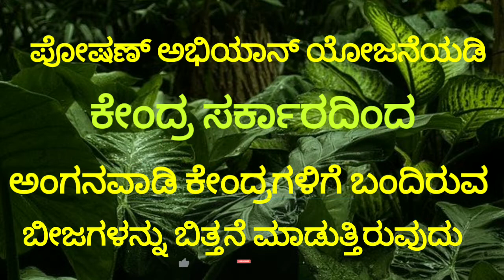ಪೋಷಣ್ ಅಭಿಯಾನ್ ಯೋಜನೆಯಡಿ ಕೇಂದ್ರದ ಸರ್ಕಾರದಿಂದ ಬಂದಿರುವ ಬೀಜಗಳನ್ನು ಬಿತ್ತನೆ ಮಾಡುತ್ತಿರುವ ದೃಶ್ಯಾವಳಿಗಳು...